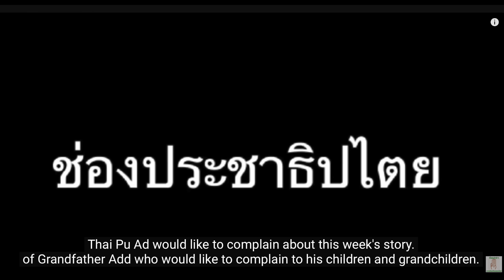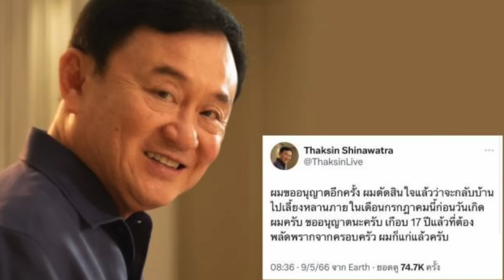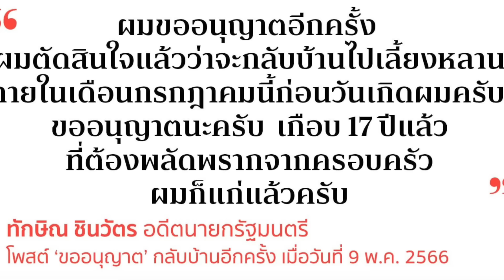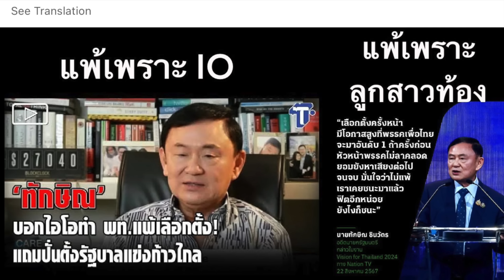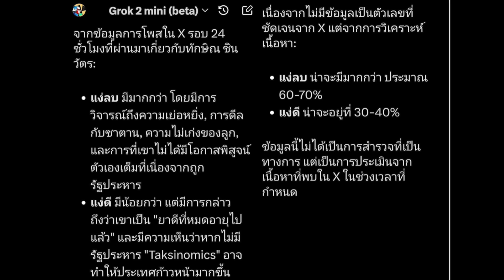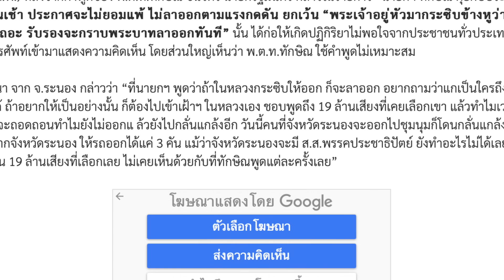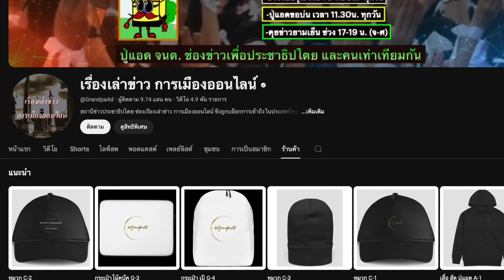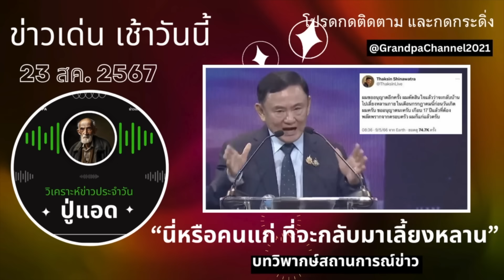คุยยามเย็นกับปู่แอด 23-08 (Sub Thai-Eng): "เส้นทางทักษิณ ชินวัตร หยวนซื่อไข่แห่งสยามประเทศ"